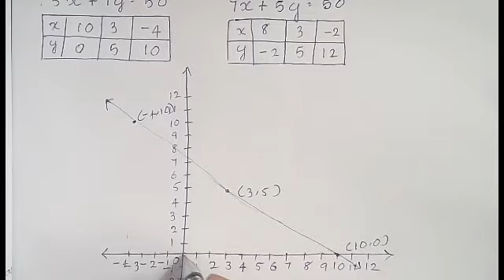CBSE Class 10 maths chapter 3 pair of linear equations in two variables (lecture 5)in malayalam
CBSE Class 10 maths chapter 3 pair of linear equations in two variables (lecture 5)in malayalam .This video includes:
1.exercise 3.2